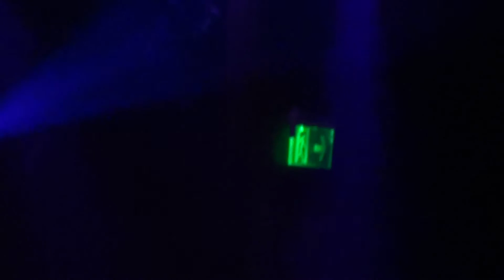ΔΗΜΗΤΡΗΣ ΜΥΣΤΑΚΙΔΗΣ - ΖΟΥΡΛΟΠΑΙΝΕΜΕΝΗΣ ΓΕΝΝΑ - ΓΥΑΛΙΝΟ ΜΟΥΣΙΚΟ ΘΕΑΤΡΟ -19.02.2016!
...Έλα το σεβντά να σβήσεις
που `χω `γω για σένανε
και για τα παλιά μας ντέρτια
μην ακούς κανένανε.

Μια υπέροχη βραδιά με την υπέροχη παρέα των Δημήτρη Μυστακίδη,  Δημήτρη Παπά, Γιώργου Τσαλαμπούνη και Ιφιγένειας Ιωάννου!